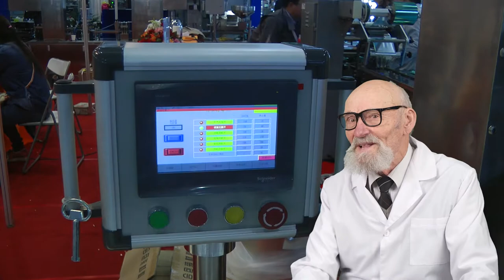SÉCHAGE SÉCHÉ CONGELÉ SUR COMMANDE, LOUER DES ÉQUIPEMENTS D'EMBALLAGE, MACHINE D'EMBALLAGE